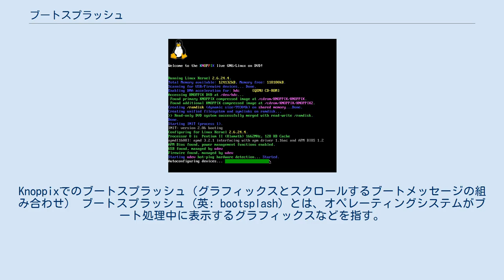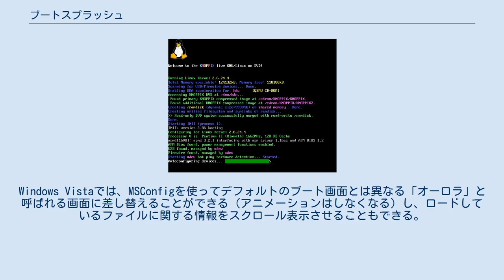ブートスプラッシュ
Knoppixでのブートスプラッシュ（グラフィックスとスクロールするブートメッセージの組み合わせ） ブートスプラッシュ（英: bootsplash）とは、オペレーティングシステムがブート処理中に表示するグラフィックスなどを指す。
 ブートスプラッシュは、コンソール上で各種メッセージがスクロール表示されることを指す場合もあるし、グラフィックス表示の場合も、両者の混合の場合もある。
 スプラッシュスクリーンとは異なり、ブートスプラッシュは販促目的で設計されているわけではなく、OS立ち上げ時の見た目をきれいにしたり、色つきでメッセージを表示することでユーザーにシステム状態をより分かりやすく提示することを目的としている。
 Microsoft Windows はどのバージョンにもブート画面があり、立ち上げ時にロードされる。
サードパーティのユーティリティを使ってその画面を差し替えることもでき、画像、テキスト、アニメーションなどを表示できる。
Windows Vistaでは、MSConfigを使ってデフォルトのブート画面とは異なる「オーロラ」と呼ばれる画面に差し替えることができる（アニメーションはしなくなる）し、ロードしているファイルに関する情報をスクロール表示させることもできる。